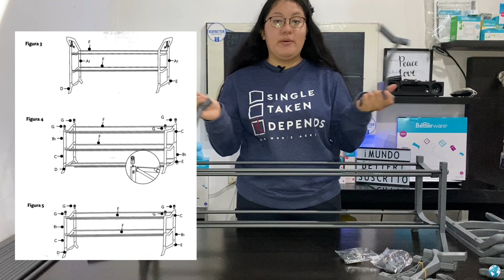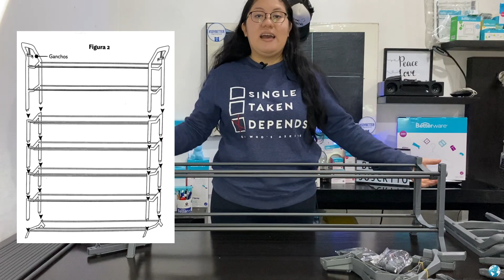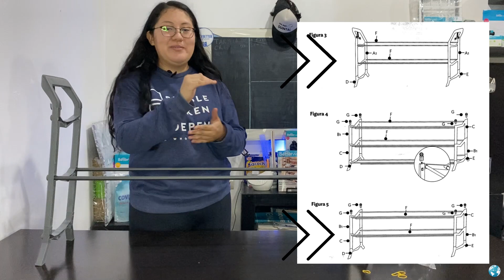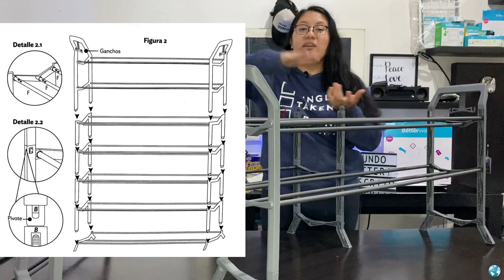👉🏻 ¿Cómo armar la ZAPATERA SMART de BETTERWARE? | Tutorial PASO A PASO 💯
En este video te mostramos la nueva Zapatera Smart de la línea Betterware, producto nuevo del catálogo 2 2021, explicamos paso a paso cómo armarla y de damos algunos tips para hacerlo más fácil.

Esperamos que este video les ayude a tener una idea de los tipos de productos en cuanto a calidad y utilidad que ofrece Betterware.

También tenemos mucho contenido en tiktok, encuéntranos como @mundobetterware